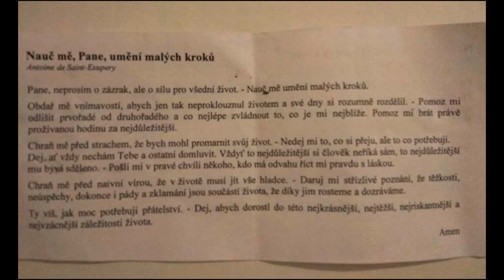Umění malých kroků (MODLITBA) – Antoine de Saint-Exupéry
Neprosím o zázrak, Pane, ale o sílu pro všední život.
Nauč mě umění malých kroků.
Udělej mne vynalézavým a nápaditým,
udělej mě sebejistým ve správný čas.
Obdaruj mě jemnocitem, abych dokázal odlišit
prvořadé od druhořadého.
Prosím o sílu kázně a míry,
abych jen tak neproklouzával životem
a své dny si rozumně rozdělil;
abych nezaspal záblesky světla a vrcholy,
a abych si alespoň tu a tam našel čas na umělecký zážitek.
Dovol mi utvrdit se v tom, že snít
o minulosti či budoucnosti mi nepomůže.
Pomoz mi co nejlépe zvládnout to, co je nejblíže,
pomoz mi pokládat právě prožívanou hodinu za nejdůležitější.
Ochraň mě před naivní vírou,
že v životě musí jít všechno hladce.
Daruj mi střízlivé poznání, že těžkosti, porážky,
neúspěchy a zklamání jsou přirozenou součástí života,
že díky nim rosteme a dozráváme.
Připomínej mi, že srdce se často staví proti rozumu.
Pošli mi v pravou chvíli někoho,
kdo má odvahu říct mi pravdu s láskou.
Chléb každodenní dej mi pro tělo i duši,
projev tvé lásky, přátelskou ozvěnu,
a alespoň tu a tam náznak, že budu užitečný.

Vím, že mnoho problémů se řeší nekonáním;
dej, abych dokázal čekat.
Ať vždy nechám tebe i ostatní domluvit.
To nejdůležitější si člověk neříká sám.
To nejdůležitější mu bývá řečeno.

Ty víš, jak moc potřebuji přátelství.
Dej, abych dorostl této nejkrásnější,
nejtěžší, nejriskantnější
a nejněžnější záležitosti života.
Vnukni mi pravou chvíli a pravé místo,
kde mohu zanechat balíček dobra,
slovy či beze slov.

Chraň mě před strachem, že bych mohl promarnit svůj život.
Nedej mi to, co si přeji,
ale to, co potřebuji.

HUDBA: Spirit Of The Dead - Aakash Gandhi